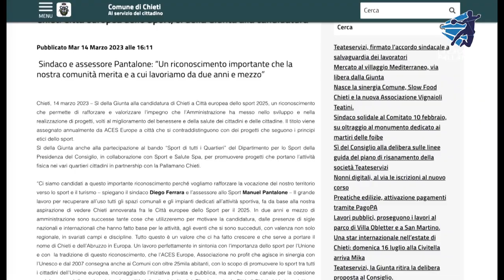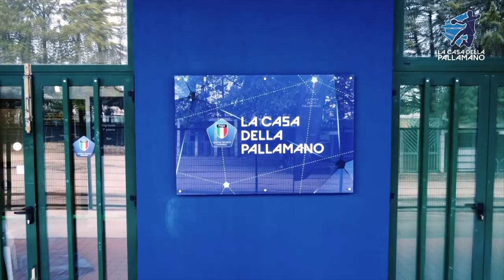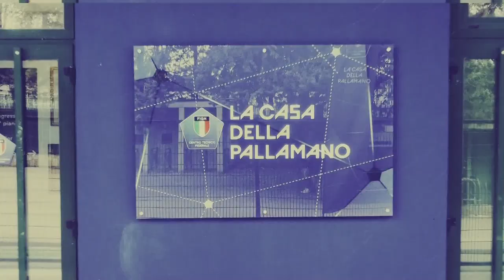La Casa della Pallamano del 31/03/2023